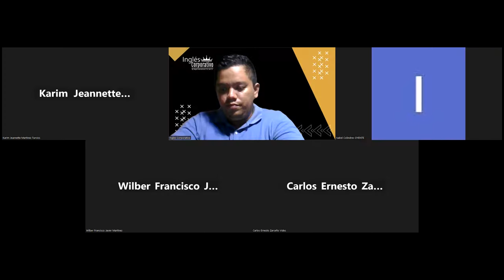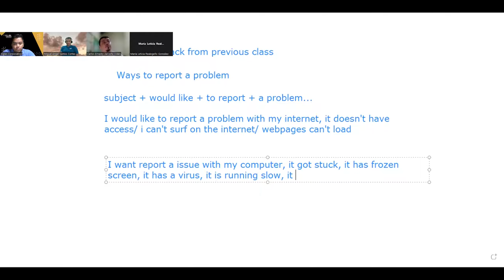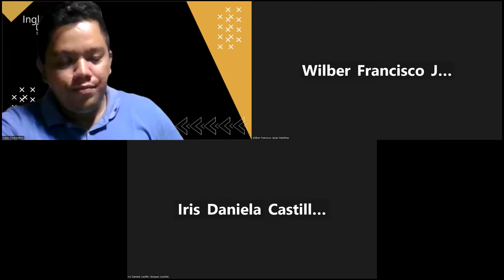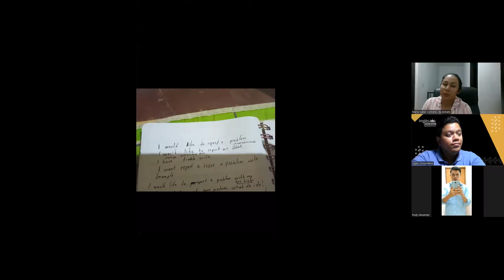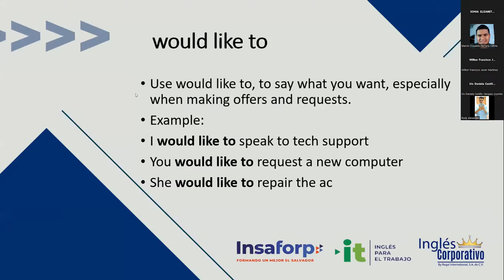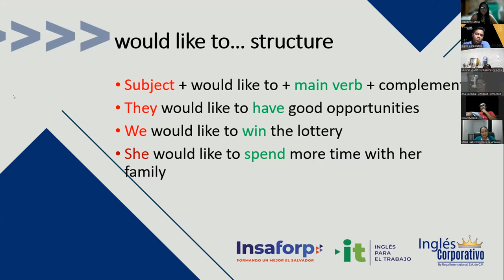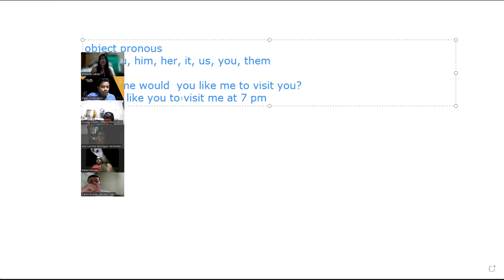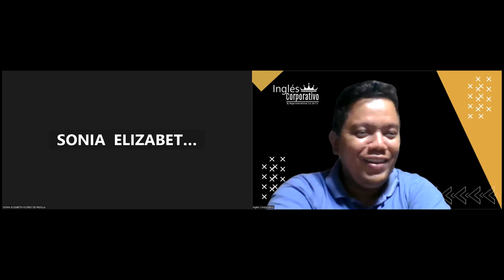Sesión 17 -16-02-2023 -29750-8048-0006/2023 -Hernandez -How to use would like to